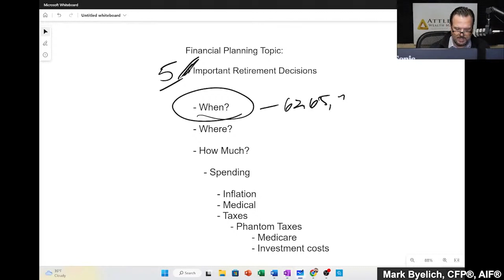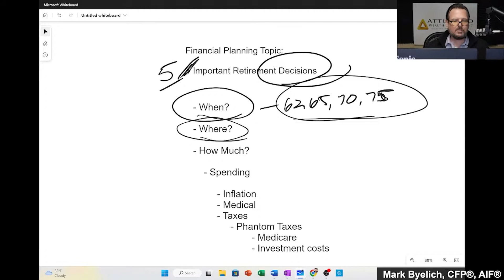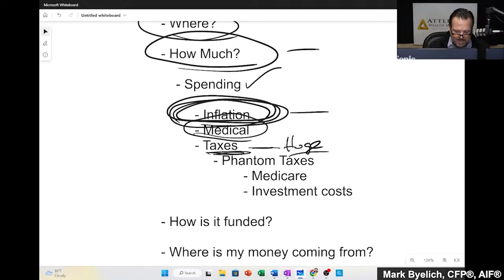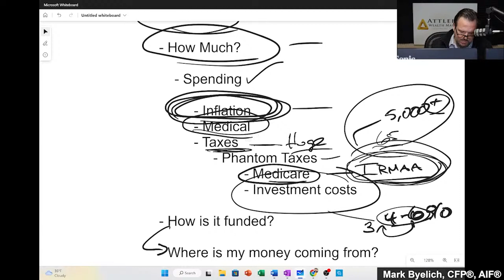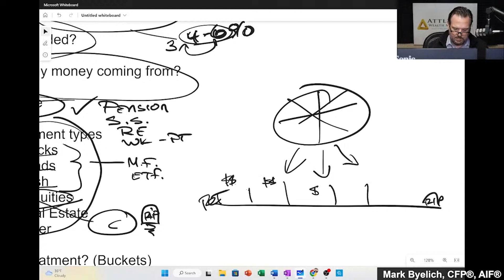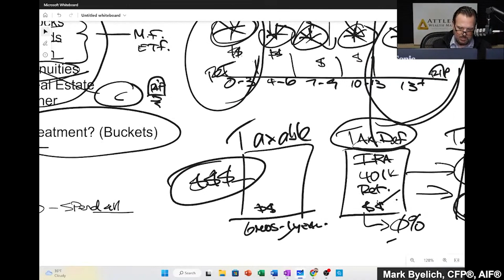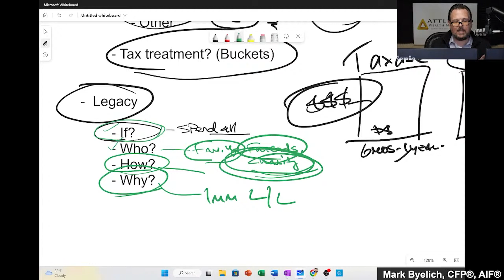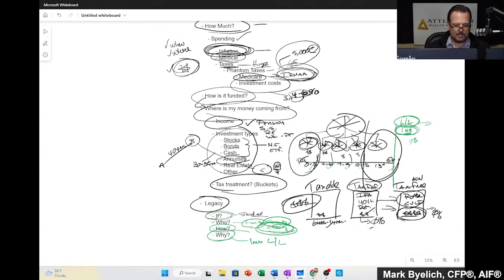The Financial 15 - 5 Important Retirement Decisions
The Financial 15 is a 15 minute (give or take) segment of timely financial planning and retirement planning strategies to help you prepare for and/or prosper in your retirement.

15 minutes a week can make all the difference to your financial health!

This week I review: 5 Important Retirement Decisions!

Mark Byelich is a Certified Financial Planner™ practitioner and also holds the Accredited Investment Fiduciary® designations. He is a member of Ed Slott’s Master Elite Advisor Group. This exclusive group is comprised of nearly 400 of the nation's top financial professionals who are dedicated to the ongoing training and mastery of advanced retirement account and tax planning laws and strategies.

Mark is committed to education and professional development in the financial services field and has been asked to speak by major news organizations and to his peers around the country about financial planning strategies.